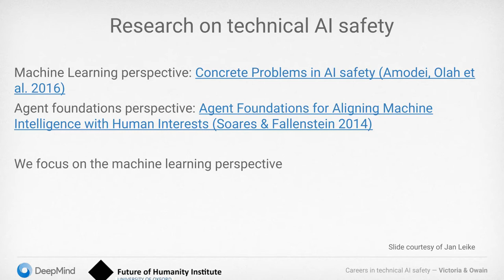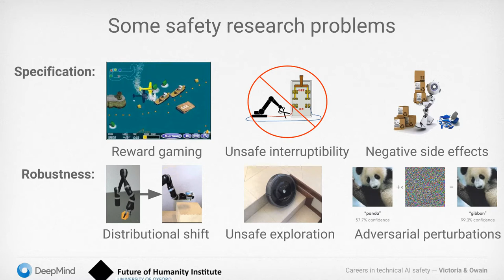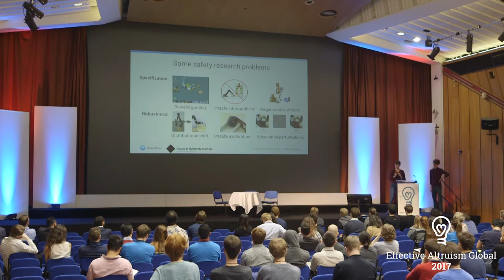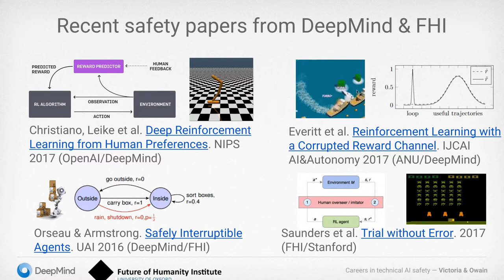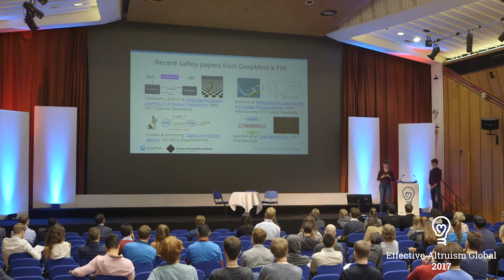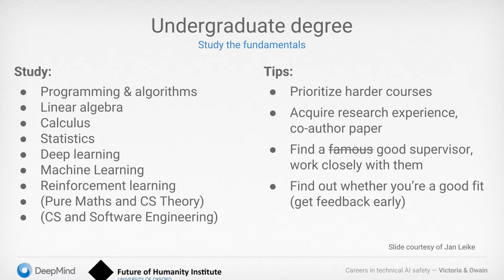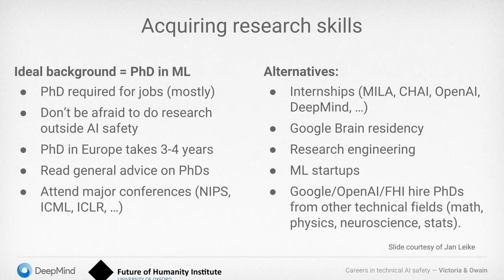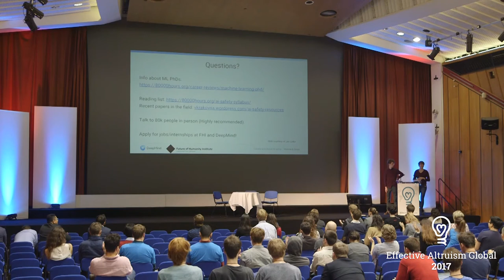Careers in technical AI safety | Owain Evans and Victoria Krakovna | EA Global: London 2017